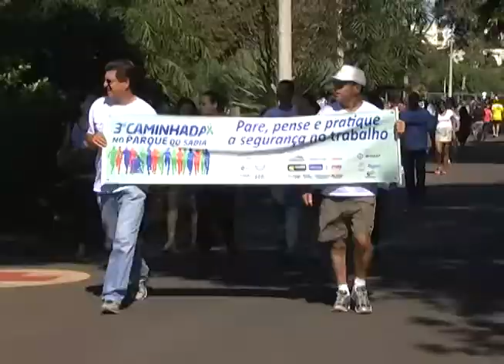Caminhada Abril Verde 2